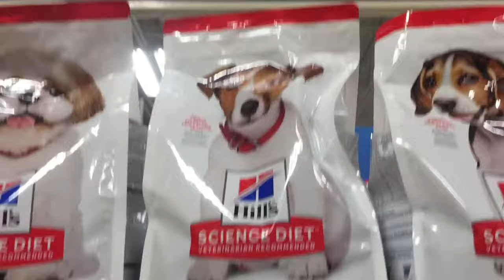I GOT A .5 LBS TEACUP CHIHUAHUA